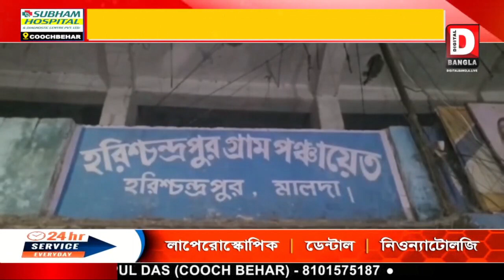পঞ্চায়েত ভোটের প্রার্থী বাছাই নিয়ে প্রকাশ্যে সংঘাত